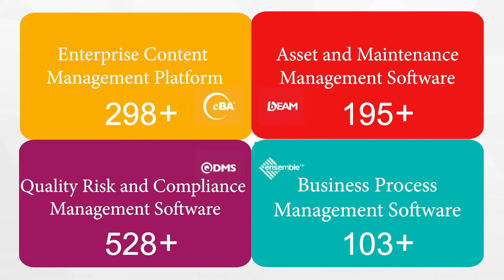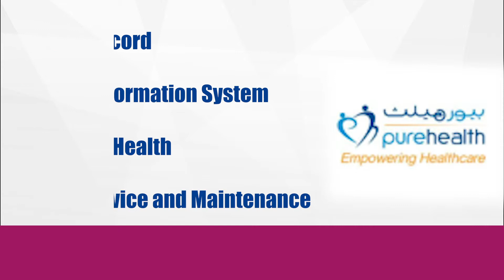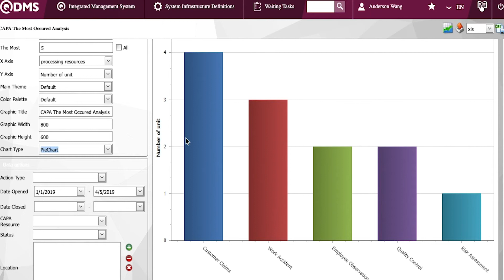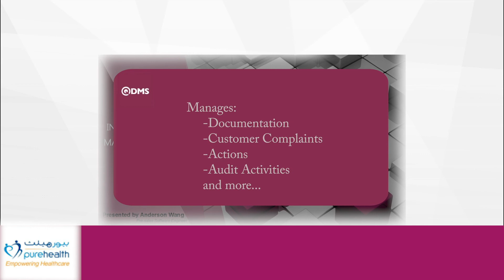QDMS Use Case - Pure Health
QDMS: Quality Risk and Compliance Management Software

As your digital transformation partner, Bimser International Corporation is a passionate enterprise software development company based in New York. Bimser has been developing enterprise software products since 1998. Bimser is a certified SAP Vendor, a Microsoft Gold Vendor Partner and official ISV partner of Cloud ERP Acumatica.

As your digital transformation partner, At Bimser International, we believe in the power of simplicity. Simplicity increases productivity, boosts employee and customer satisfaction, reduces cost and improves bottom-line at any workplace. Our enterprise software products make this belief come true anywhere in the world.

Enterprise software product range of Bimser International is as follows:

1) QDMS:  It is an integrated Quality, Risk, Compliance Management Software product. QDMS helps companies comply with quality and management systems standards such as ISO, BRC, BRC iop, SQF and more.  It has reputable national and international references.

2) BEAM: It is an enterprise maintenance and asset management system with asset, maintenance (periodic, preventive, predictive), staff , energy, purchasing and spare part inventory management  capabilities.  BEAM has reputable national and international references.

3) eBA: It is an Enterprise Content Management platform.  eBA is an automation, document management, workflow, records management and intelligent document capture platform. eBA has reputable national and international references.

4) Ensemble: It is a business process management, performance management and balance scorecard management software. Ensemble has reputable national and international references.

Bimser International is actively partnering with qualified software companies as solution partners in the United States and other parts of the world.